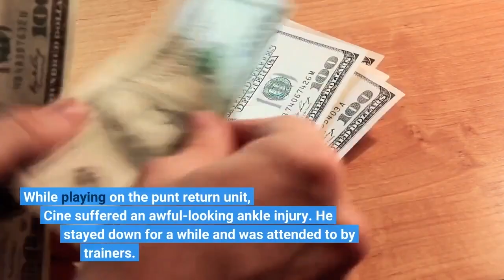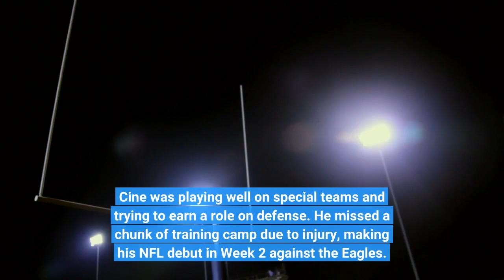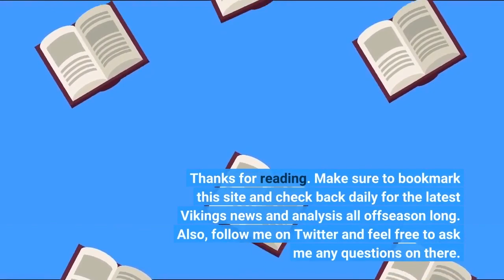Vikings rookie safety Lewis Cine carted off in London with ankle injury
Cine suffered an awful-looking injury while playing on special teams in the first quarter. Vikings rookie safety Lewis Cine was carted off the field during Sunday's game against the Saints in London. While playing on the punt return unit, Cine suffered an awful-looking ankle injury. He stayed down for a while and was attended to by trainers. With all of his teammates on the field offering support, Cine was put on a backboard with his leg in an air cast and taken off the field. He was then transported to a local hospital for further evaluation. This story will be updated with additional details as they become available. This is a brutal blow for the Vikings' first-round pick out of Georgia. Cine was playing well on special teams and trying to earn a role on defense. He missed a chunk of training camp due to injury, making his NFL debut in Week 2 against the Eagles. Now, in his third career game, he suffers what looks like a serious injury. We don't know yet if it's a season-ending injury, but it seems likely Cine will miss at least a chunk of time. Thoughts are with Cine, who is a well-liked played in the Vikings' locker room. Scroll to ContinueThis April, the Vikings drafted Cine 32nd overall. He was a key part of a dominant defense on Georgia's national title-winning team. Cine was a first-team All-SEC player in 2021 and was named the defensive MVP of the national championship game. Thanks for reading. Make sure to bookmark this site and check back daily for the latest Vikings news and analysis all offseason long. In This Article (1)Minnesota Vikings